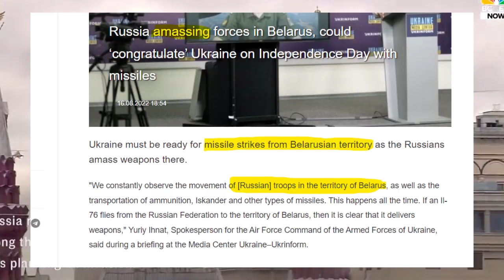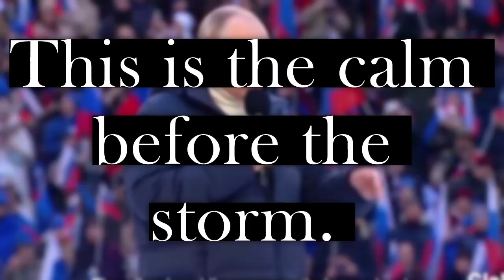Russia never withdrew from Ukraine. It just played its cards well!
Join our Telegram Channel to get relevant articles, videos and notification for the latest Videos on India's World: T.me/IndiaAndWorld

Is Ukraine suddenly winning the war? Is Russia retreating and withdrawing its forces? Media reports suggest that, shocked by Ukraine’s counteroffensive, Russian President Vladimir Putin has ordered his troops to vacate the Kharkiv region of Ukraine. Ukrainian officials claim to have recaptured some 270 square miles of land from Russian occupiers.

Frankly speaking, this development is astonishing as well as startling. How come Russia, the second-mightiest military power in the world, is suddenly losing land to the tiny army of Ukraine? It’s highly likely that Putin has a card up his sleeve that the world doesn’t know about. Actually, Putin might be setting the distraction strategy in motion to go for bigger targets and deal a life-threatening blow to Ukraine.

Firstly, the sudden recapture of land by the disgruntled Ukrainian forces is a big morale booster for the nation. This is a matter of national pride for Ukrainian president Volodymyr Zelensky. So, Ukraine will now have to safeguard the additional so-called liberated territories with additional troops and military assets. For a cash-strapped Ukraine, maintaining its hold over the recaptured territories will be a herculean task.

Secondly, this will also weaken Ukraine’s current defence regime. Ukraine will have to scatter its troops in the area. Once troops are spread across a larger portion of land, they become easier to deal with. They can be easily targeted and penetrated. This has really made Ukraine and its capital city of Kyiv vulnerable to Russian assault.

Needless to mention that Russia has cannons and missiles already pointed at Kyiv. In fact, last month, Ukraine decided to call off ‘Independence day celebrations’ in Kyiv due to fears of Russian missile attacks. Another interesting fact is that meanwhile, Russia withdraws its troops from Kharkiv, it’s said to have amassed troops in neighbouring Belarus. So, in an all-out war scenario, while Russia can strafe Kyiv with its missiles, its troops stationed in Belarus can easily recapture the lost lands.

Lastly, Russia is not new to such distraction strategies. In the beginning of the war, when Russia was still to capture Donbas, it launched minor attacks on Kyiv in the North and Odessa in the South. When the panic-stricken troops of Ukraine rushed to Kyiv and Odessa, Donbas was left unguarded and Russia was quick to unfurl its flag there.

So, in the current scenario, when Ukrainian troops are rushing to liberate Kharkiv, they might end up making things easier for Russia to lay siege to the capital city. And once Kyiv falls, the war will end with a resounding Russian victory over NATO and EU. Putin is a master geopolitician and there’s a reason why Russia has not been making aggressive advancements in Ukraine for over the last three months.

And now when Russia is taking one step backwards in the Ukraine war, it must be preparing to pounce upon the enemy. So, Ukraine must refrain from celebrating too early, and it should keep the warning bells ringing to avoid any sudden catastrophe. With every day passing, the fear that Kyiv could fall anytime to Russia keeps getting even stronger. This is the calm before the storm.

At India's World, we discuss Geopolitics, international affairs, foreign relations, diplomacy, economy, defence and much more.
If you are interested in any of the above mentioned topics, you are at best place to get maximum out of YouTube.

How India's World help you?
Our Videos on current affairs help in keeping yourself updated with all the major happenings around the world. If you are a student or any civil service aspirant, the channel can help you a lot. Our videos can help you a lot in preparation of following competition exams:
UPSC (Union Public Service Commission) Exams (IAS EXAM, IPS EXAM)
Banking Exams (Bank Exam)
SSC Exam
RRB Exam
Other Govt jobs exams.